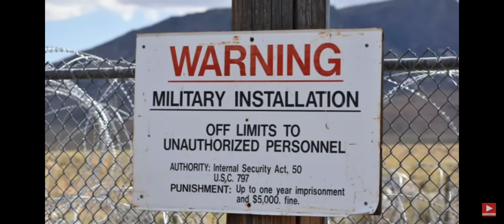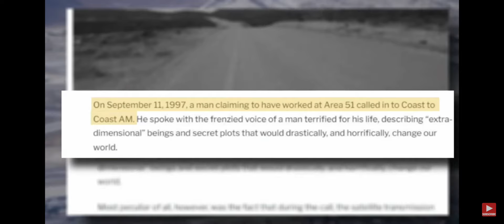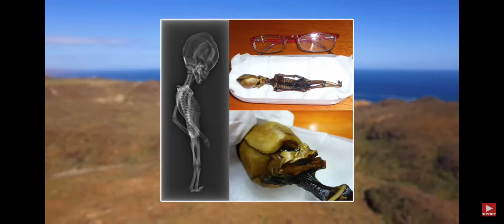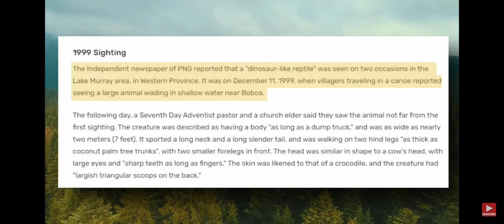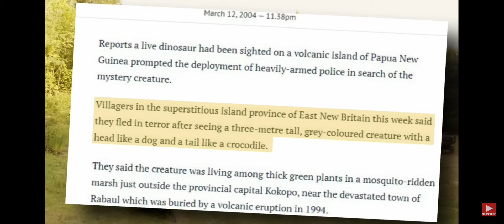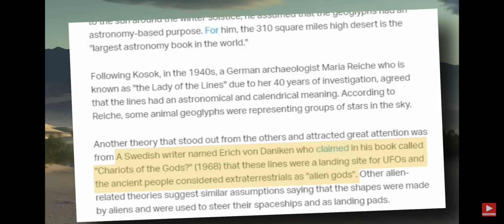Unsolved Mysteries Left Unexplained | Area 51 | Atacama Desert | New Guinea | East Siberia | Peru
Hello Guys. Today's video is about 5 unsolved mysteries of our world

unsolved mysteries,
mysteries left unexplained,
unsolved mysteries left unexplained,
unsolved,
mystery,
area 51,
atacama,
new guinea,
east siberia,
peru,
amazing,
facts,
science,
reality,
technology,
amazing,
shock,
aliens,
dinosaur,